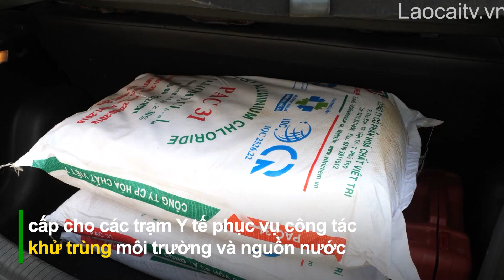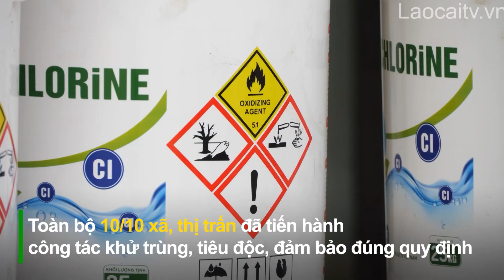Tăng cường phòng, tránh dịch bệnh sau thiên tai | THLC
Laocaitv.vn - Do ảnh hưởng của hoàn lưu bão số 3, trên địa bàn huyện Si Ma Cai có nhiều điểm bị ngập sâu nhiều ngày. Sau khi nước rút, cùng với bùn đất là rất nhiều rác thải, chất thải. Nếu không xử lý tốt, không chỉ gây ô nhiễm môi trường, mà còn là nguy cơ phát sinh các ổ dịch bệnh sau mưa, lũ. Vì thế, một trong những nhiệm vụ trọng tâm được cấp ủy, chính quyền chỉ đạo các cơ quan chuyên môn thực hiện ngay khi nước rút là dọn dẹp, khử khuẩn nguồn nước, môi trường.
Đài Phát thanh - Truyền hình Lào Cai